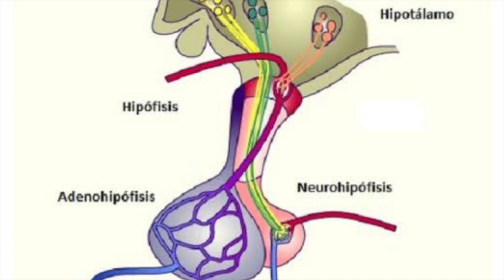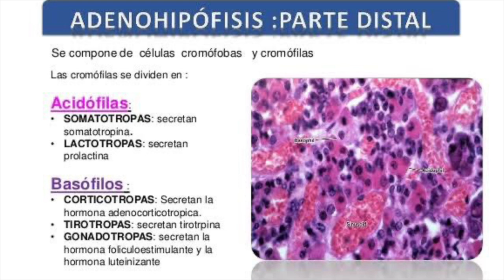Tumores hipofisiarios. Neurociencias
El día de hoy el doctor Fernando Espinosa Lira nos platica de los tumores hipofisiarios, qué enfermedades causan, de dónde vienen, sus síntomas y complicaciones, para finalizar con tratamiento.